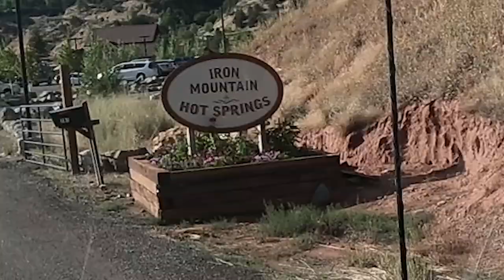Iron Mountain Hot Springs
We ate dinner at Tequilas Mexican Restaurant then went to Iron Mountain Hot Springs. If it's just adults it was a great place if you have kids they would love the Glenwood Hots Springs better I think.